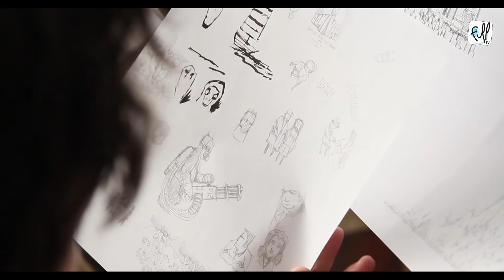Stage jeux vidéo rencontre avec Haunted Tie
Alexandre De La Serna, le graphiste/game designer du studio Haunted Tie, est venu clôturer en beauté la semaine gaming organisée par l'Atelier M et FOr'J. Il est venu présenter son métier et les jeux réalisés par son studio. Il a répondu aux questions ainsi qu’organiser un concours vidéoludique qui a enchanté ses participants. Encore merci à lui et à bientôt pour de nouvelles animations jeux vidéo !